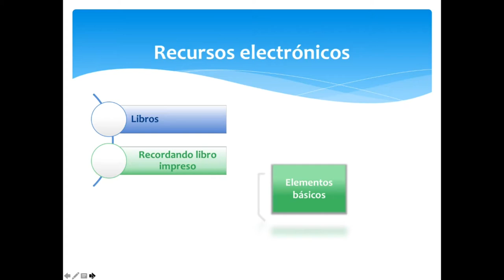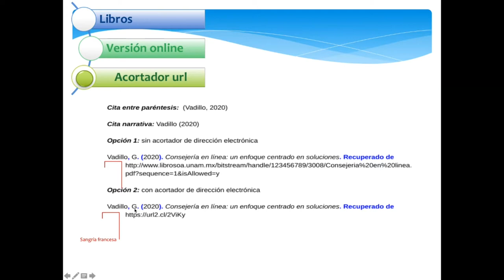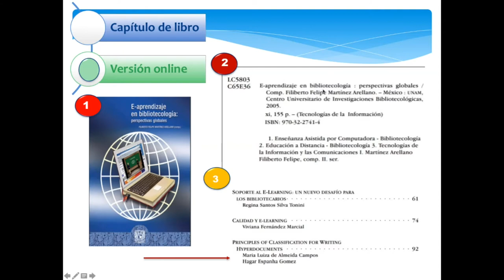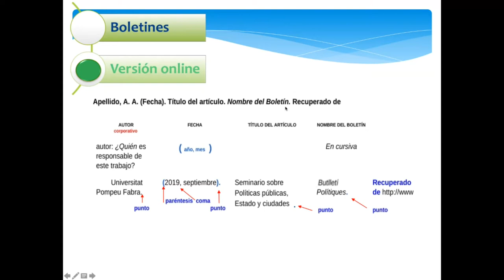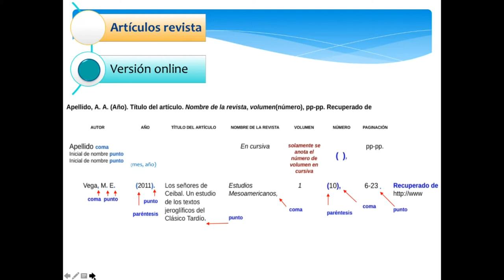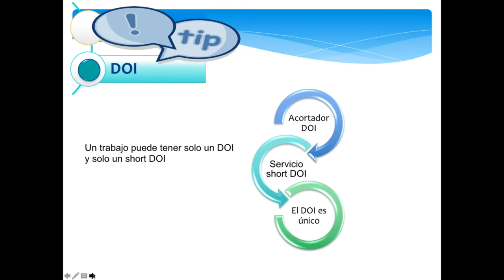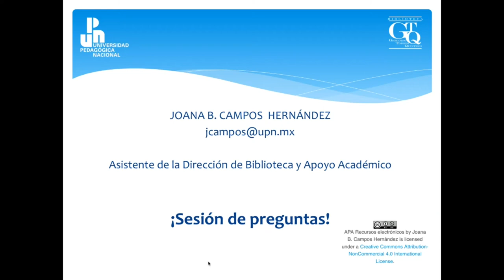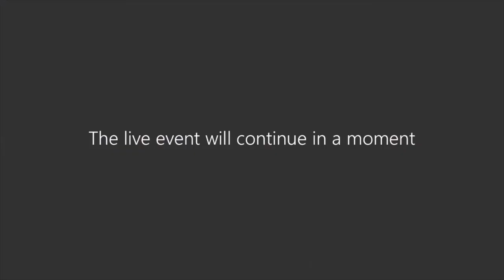CharlaEnLínea "Cómo citar recursos electrónicos en estilo APA"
En el marco del Programa “Aprende APA desde 0”, la Dirección de Biblioteca y Apoyo Académico de la Universidad Pedagógica Nacional, presenta la CharlaEnLínea "Cómo citar recursos electrónicos en estilo APA", impartida por la Lic. Joana Berenice Campos Hernández, asistente administrativo de la Dirección de Biblioteca y Apoyo Académico, realizada el 3 de julio de 2020 en la CDMX.